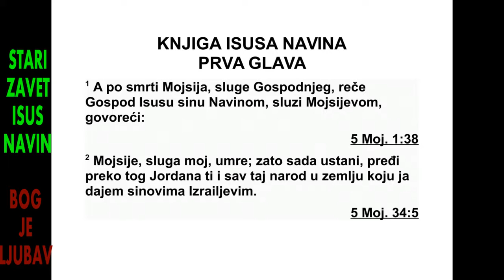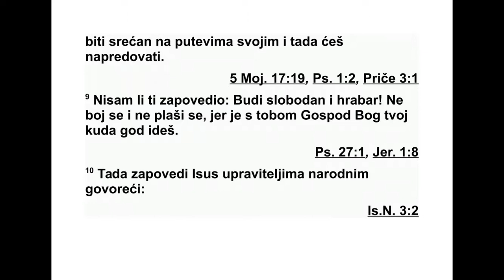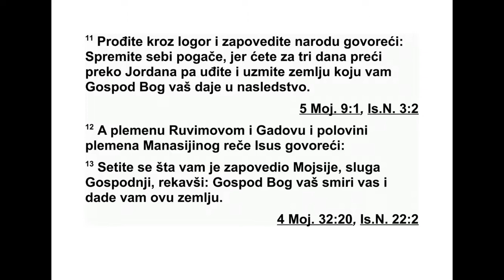ISUS NAVIN PRVA GLAVA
После смрти Мојсија, Господњег слуге,
Гос под рече Исусу,* Навиновом сину, Мој си -
јевом слузи: 2 „Мој слуга Мојсије је умро. За -
то сада устани и заједно са свим овим народом
пређи преко овог Јордана у земљу коју
дајем Израеловим синовима. 3 Даћу вам сва -
ко место на које ступи ваша нога, као што
сам и обећао Мојсију. 4 Ваше подручје биће
од пустиње и од овог Ливана па све до велике
реке, реке Еуфрат, то јест сва хетејска зе -
мља до Великог мора* на западу. 5 Нико не -
ће моћи да се одржи пред тобом свих дана
твог живота. Ја ћу бити с тобом као што сам
био с Мојсијем. Нећу те напустити и нипошто
те нећу оставити. 6 Буди храбар и јак, јер
ћеш ти овом народу предати у наследство
зе мљу коју сам под заклетвом обећао њиховим
праочевима да ћу им је дати.
7 Само буди храбар и јак да савесно чиниш
све што ти је заповеђено у закону ко ји ти је
дао мој слуга Мојсије. Не одступај од њега
ни десно ни лево, да би поступао му дро куд
год пођеш. 8 Нека се ова књига за кона не
одваја од твојих уста. Пажљиво је читај дан
и ноћ, да би савесно чинио све што је у њој
написано, јер ћеш тада бити успешан на
свом путу и поступаћеш мудро. 9 Поново ти
заповедам: Буди храбар и јак! Не бој се и не
плаши се, јер куд год пођеш, с тобом је Гос -
под, твој Бог.”
10 Тада је Исус заповедио управитељима
народа: 11 „Прођите кроз логор и овако за -
по ведите народу: ‘Спремите себи храну, јер
ћете за три дана прећи преко овог Јордана и
ући ћете у земљу коју вам даје Господ, ваш
Бог, и заузећете је’.”
12 Рувимовом племену и Гадовом племену
и половини Манасијиног племена Исус је ре -
као: 13 „Сетите се шта вам је заповедио Мој -
сије, Господњи слуга, када је рекао: ‘Господ,
ваш Бог, хоће да починете и даје вам ову
земљу. 14 Ваше жене, ваша деца и ваша
сто ка нека остану у земљи коју вам је дао
Мојсије с ове стране Јордана. А сви ви храбри
јунаци сврстајте се у бојне редове пред
својом браћом и помозите им. 15 Кад Господ
буде вашој браћи дао да почину као и ви, и
кад и они заузму земљу коју им даје Господ,
ваш Бог, онда се вратите у земљу која вам
припада и заузмите је, земљу коју вам је
Мојсије, Господњи слуга, дао источно од
Јор дана’.”
16 Они су Исусу одговорили: „Све што си
нам заповедио учинићемо и ићи ћемо куд
год нас пошаљеш. 17 Као што смо у свему
слу шали Мојсија, тако ћемо слушати и тебе.
Само нека Господ, твој Бог, буде с тобом као
што је био с Мојсијем. 18 Ко год се побуни
против твоје наредбе и ко не послуша све
што му ти заповедиш, тај нека се погуби. Са -
мо буди храбар и јак.”